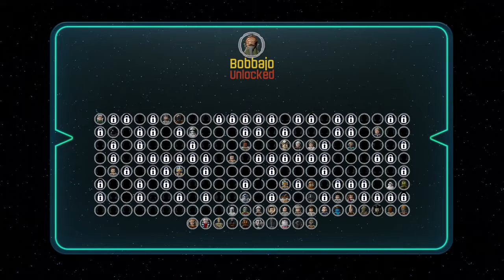LEGO® STAR WARS™: The Force Awakens extra missions part 5